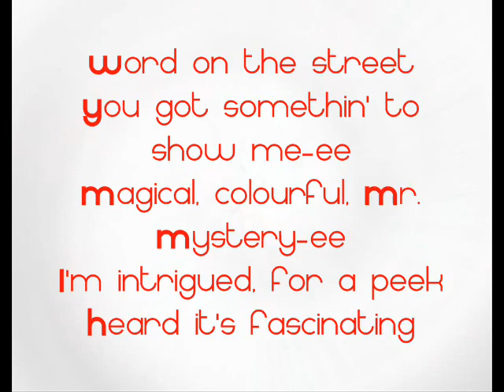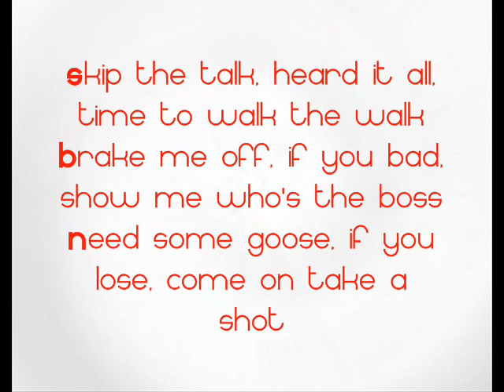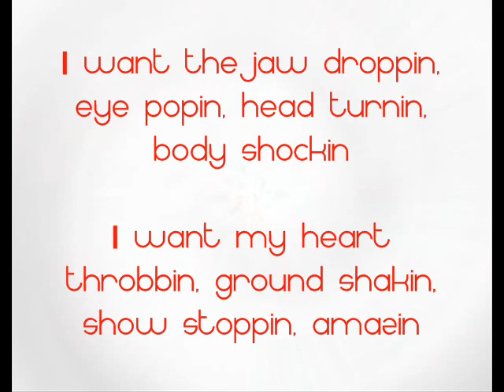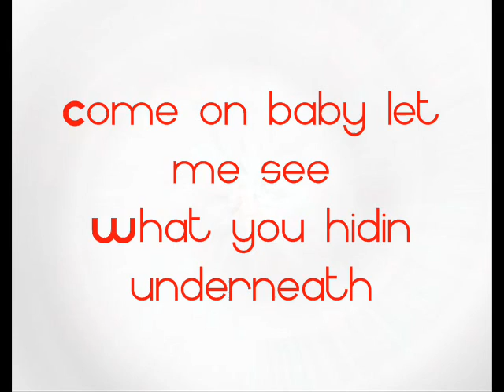Katy Perry - Peacock lyrics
sorry some parts are slow